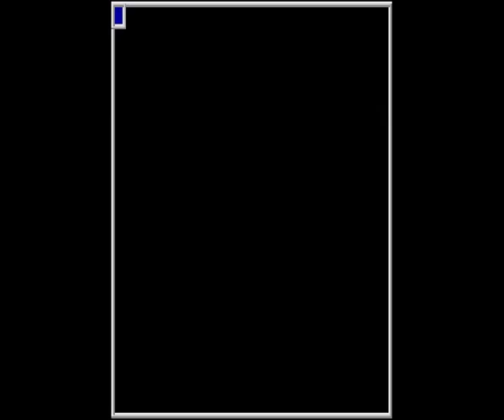MAME - Cosmo [Score: 11,970] [WolfMAME 0,106]